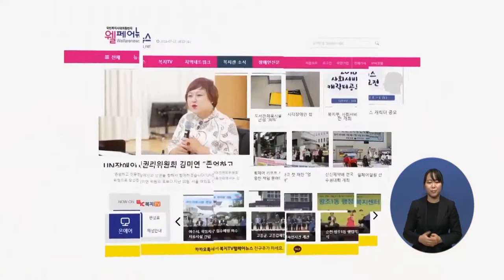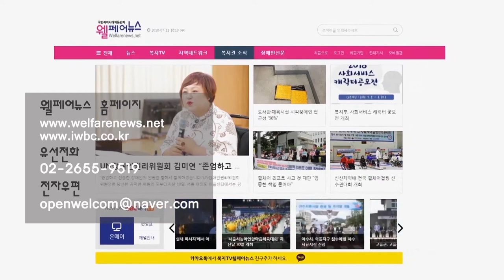복지TV뉴스 1513 8월5일 수 9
손자희 아나운서